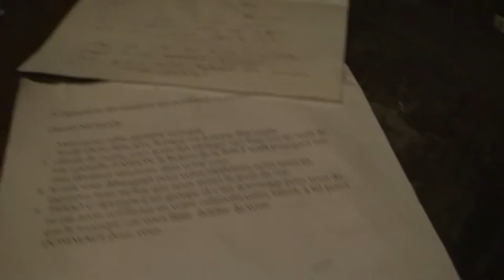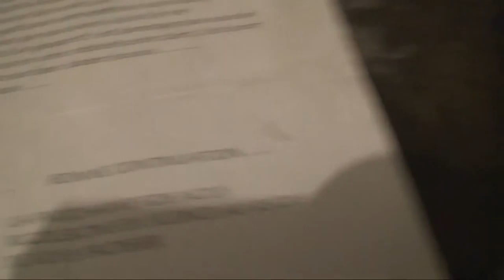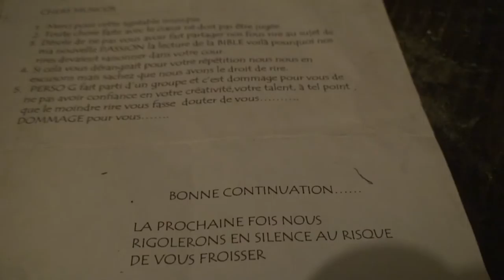astrôpôte qui gueule !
Que le Règne Vienne et fancoulares profondicum aux benets !